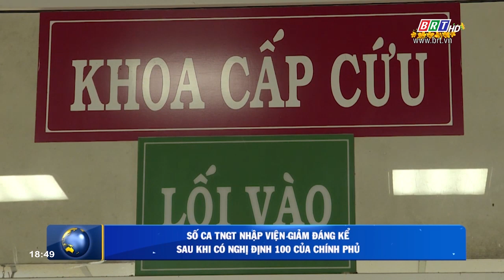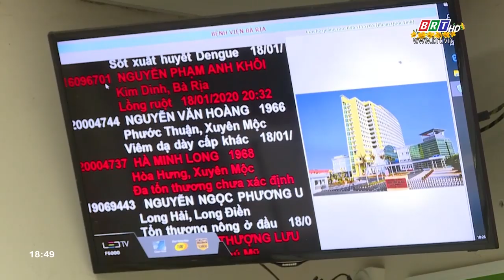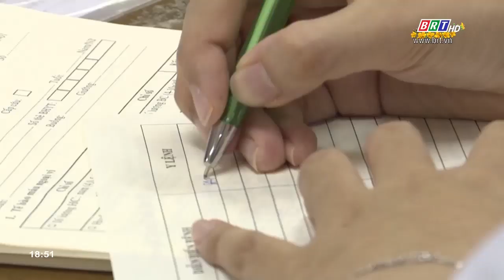Số ca TNGT giảm đáng kể sau khi có Nghị định 100 của Chính Phủ